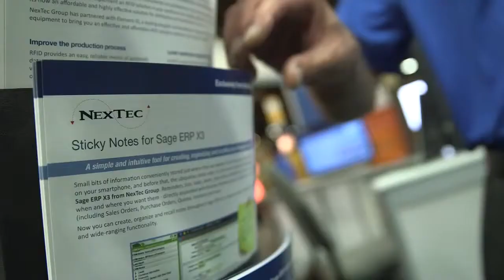Meet Jim Ritterbusch - General Manager, NexTec New York / New Jersey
Jim Ritterbusch is the General Manager for NexTec Group New Jersey and New York City. Jim has fifteen years of experience in the ERP and CRM industry. Jim’s primary responsibilities include leading the office’s new business development team, as well as working with existing customers as they look to maximize their technology investments. During his tenure in the business applications space Jim has worked numerous large, well-known brand name companies across a variety of industries. Jim’s areas of expertise include food processing & distribution, media/entertainment, and the financial services sectors.  In his spare time Jim enjoys playing golf and reading.